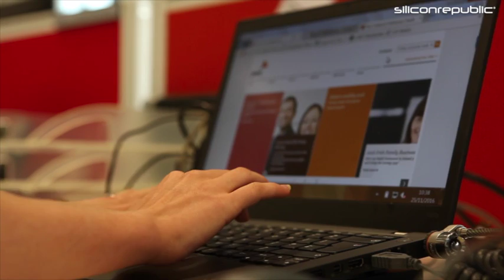Aisling Tumelty, Technology Consulting, PwC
Aisling Tumelty is a technology consultant at PwC. She talked to Siliconrepublic.com about what it’s like to work at the company.